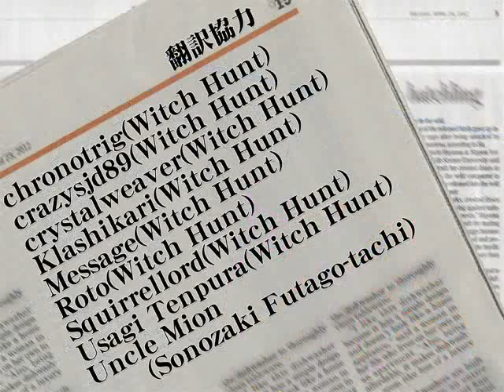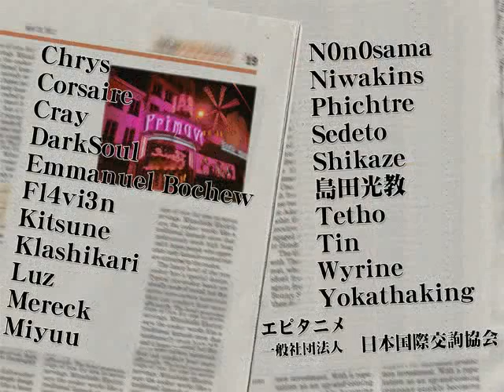SEASON TWO PT64